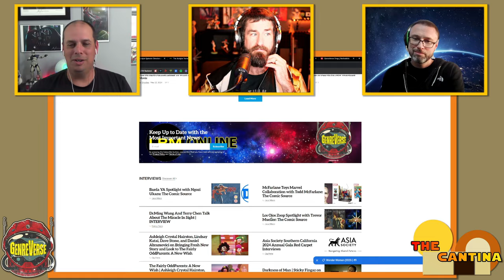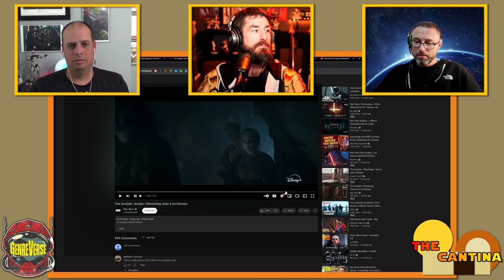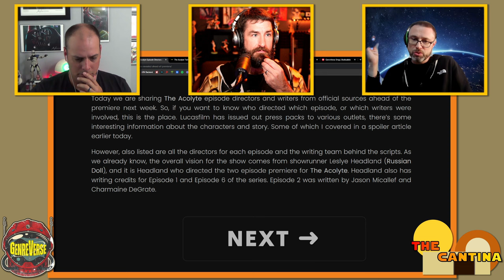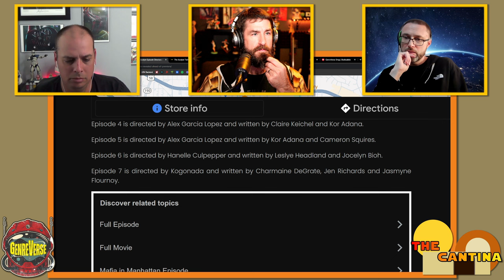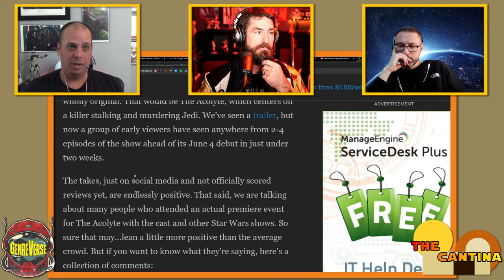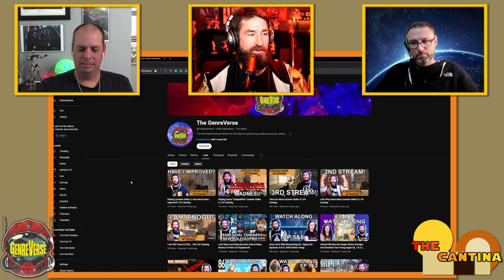The Acolyte Preview Show: News, Theories, And Fears | TC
The Acolyte News And Rumors Preview Show

Today, Kyle, Cam, and Shockey discuss The Acolyte news, theories, and fears. Welcome to The Cantina!

00:00- Intro
02:28- The Acolyte News
07:34- Rumors And PR
10:24- Something Feels Off...
13:52- What If It Sucks? Pt. 1
16:39- Crouching Nexu, Hidden Krayt Dragon
18:58- What If It Sucks? Pt. 2
22:02- Theories & Plagueis
26:39- The "M-Word"
30:52- Who Is Behind The Mask?
32:24- Closing

Question of the week: Are you excited for The Acolyte? Also, do you have any concerns about it?

Thanks to the band My Day at the Races for the music (besides the intro/outro) and you can find more of them